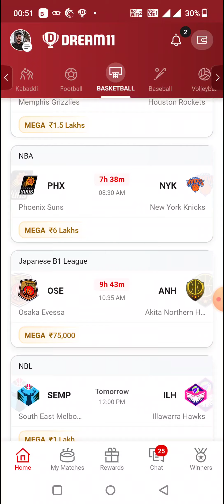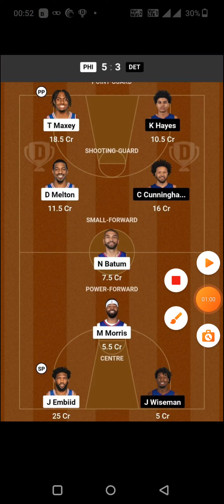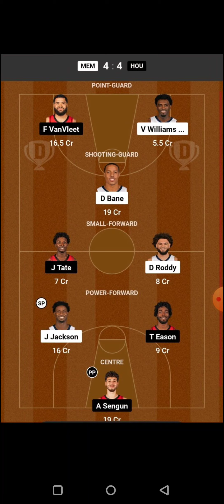SOW vs WLO BASKETBALL DREAM11 TEAM PREDICTION TODAY MATCH | POLISH BASKETBALL LEAGUE DREAM11 TEAM